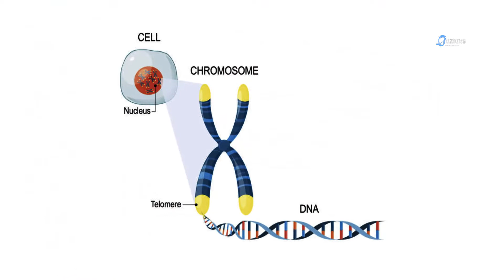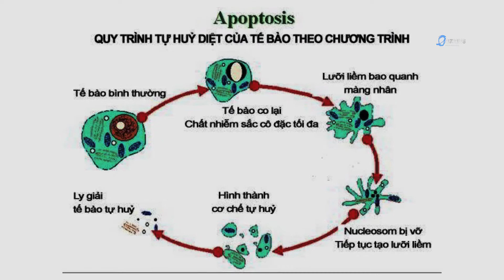Lý do rùa là động vật trên cạn sống lâu nhất thế giới | khám phá | Ozions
© Bản quyền thuộc về Ozions
© Copyright Ozions & Do not Reup